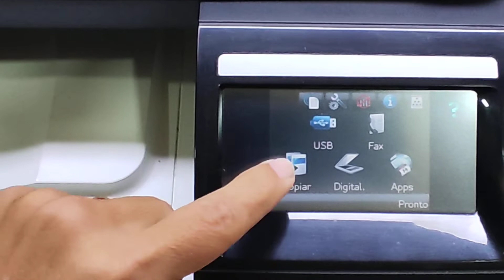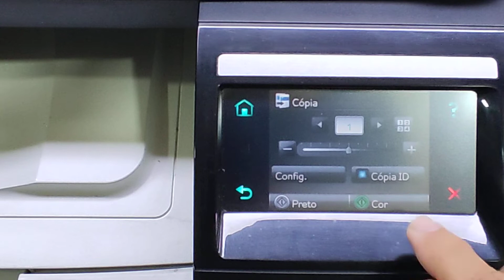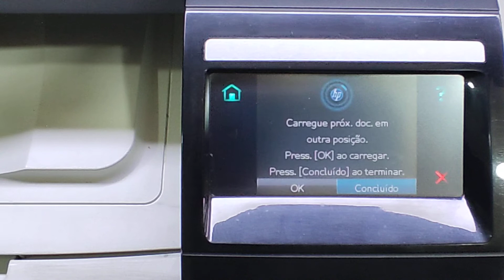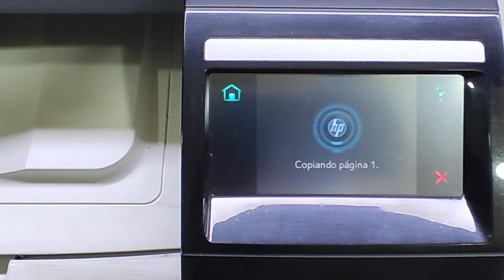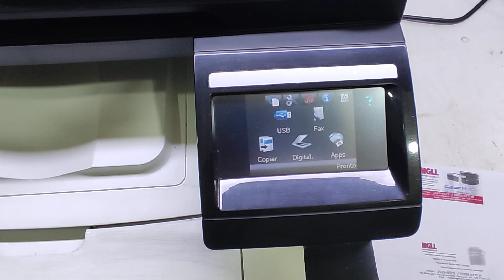Como tirar cópias de identidade usando a função cópia ID na HP LASERJET PRO CM1415fnw Color MFP .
Olá pessoal, neste vídeo, estou mostrando o passo a passo de como tirar cópias de identidade ou cartões em ambos os lados na mesma folha A4,  usando a função cópia ID pelo painel da impressora HP LASERJET PRO CM1415fnw Color MFP.  Fique até o final do vídeo para vocês o procedimento corretamente.
 Quero agradecer à todos a oportunidade de mostrar este trabalho e caso gostou do vídeo e foi útil para você e que possa também ser para outras pessoas do seu conhecimento, compartilhe, inscreva e ative o sininho para você receber outros vídeos novos que são postados diariamente.
Grande abraço à todos !!

Links que podem ajudar:

Como colocar duas ou quatro pág em uma folha A4 na impressora HP LASERJET PRO CM1415fnw Color MFP.

Como fazer a troca dos toners da impressora HP LASERJET PRO CM1415 Color MFP - página de suprimentos

Como tirar leitura de página de contadores e relatórios da impressora HP LASERJET CM1415 Color MFP.

Como tirar cópias simples no vidro e ADF na impressora HP LASERJET PRO CM1415fnw Color MFP.

Como fazer a instalação da impressora HP COLOR LASERJET PRO M254dw na rede, identificação de IP.

IMPRESSORA HP COLOR LASERJET PRO M254DW, M281FDW, 454DW - Como fazer a troca de todos os toners .

Como tirar cópias frente e verso no vidro e no adf  na impressora Brother dcp 7065dn.